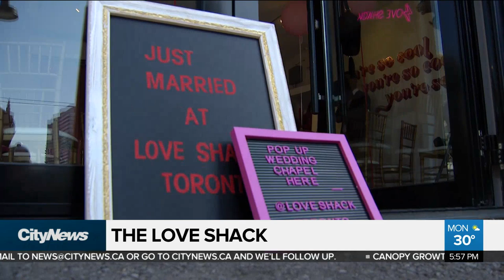Weddings in a shipping container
It's called the Love Shack, a new pop-up wedding venue in Toronto and it's all in a shipping container. CityNews Stella Acquisto witnessed the very first wedding to take place in the space.